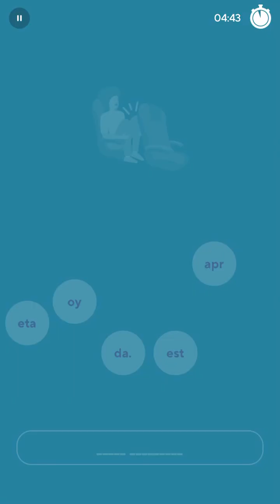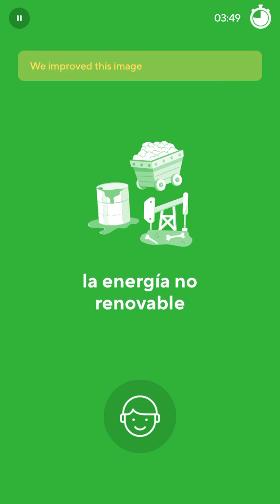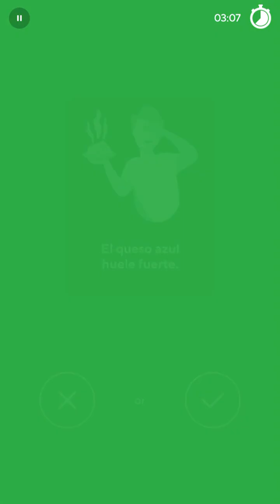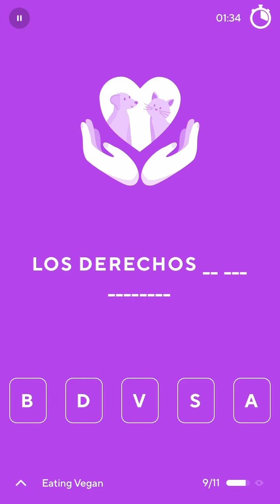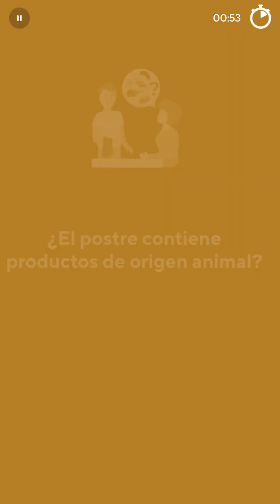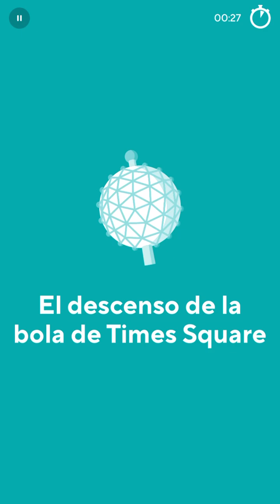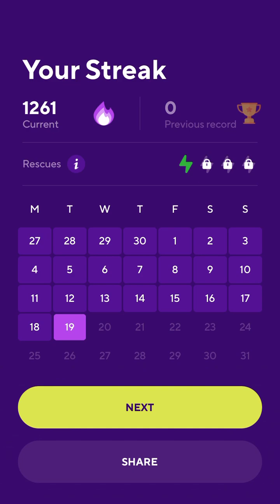2023-12-19 Drops Spanish